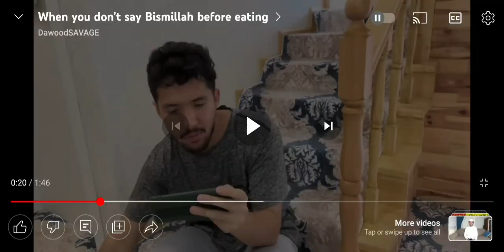When Aquadic And Planet Nebula is On Flood R